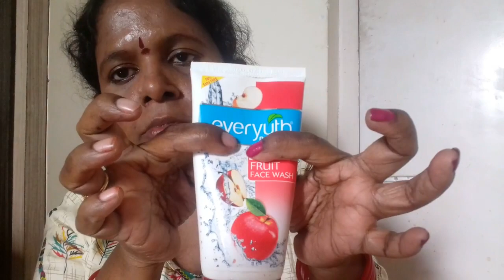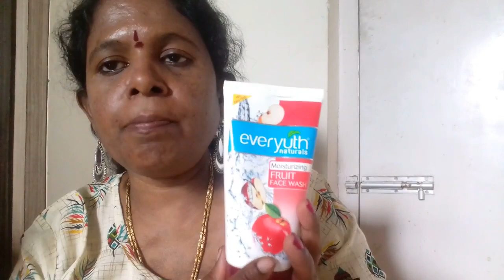|| Winter Face Wash Review || For Oily Skin || Winter Skin Care || in Telugu || Madhulatha ||